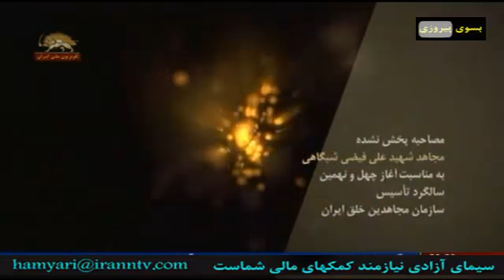مصاحبه پخش نشده شهید قهرمان مجاهد خلق علی فیضی شبگاهی